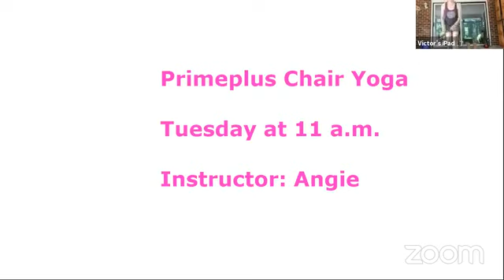Chair Yoga with Angie 6 24 2020